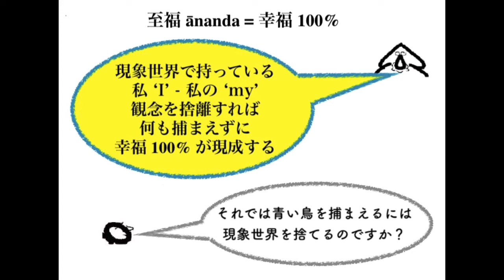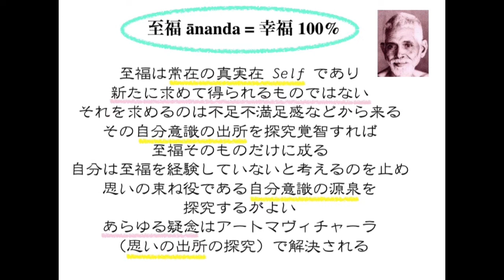YS1.03f 至福 ānanda